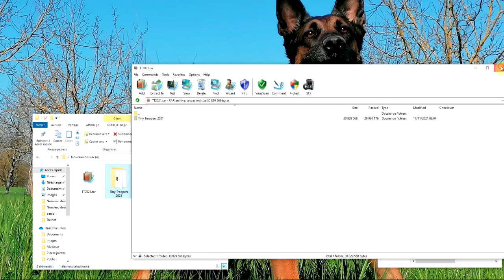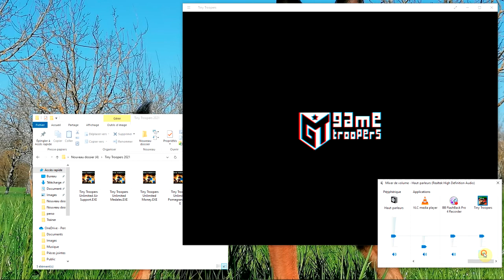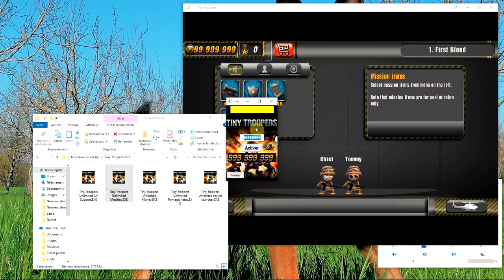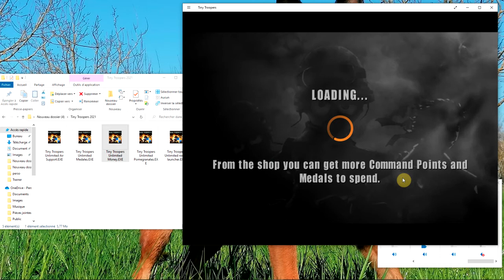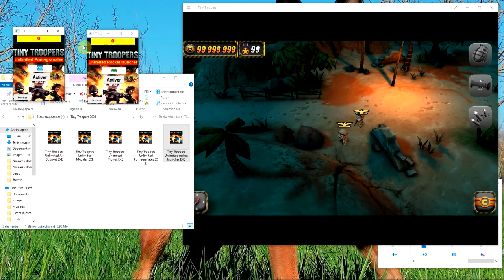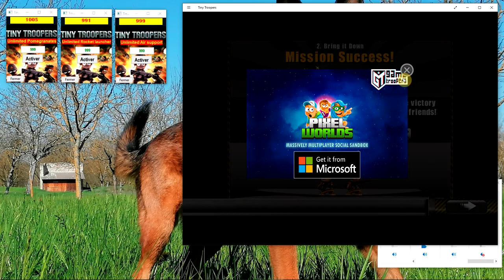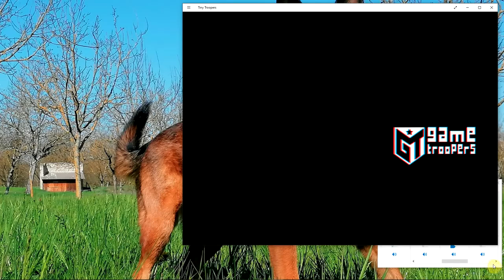Trainer Tiny Troopers 2021